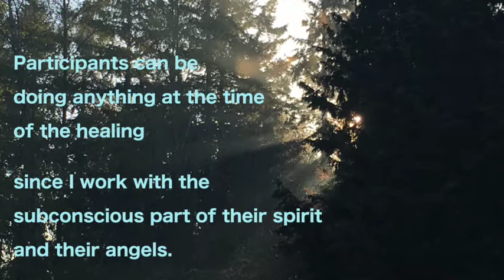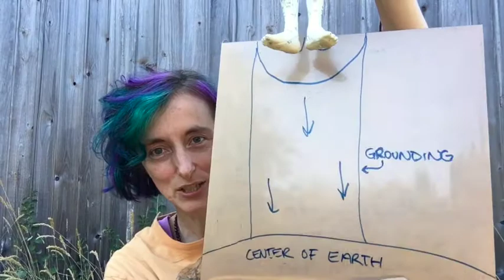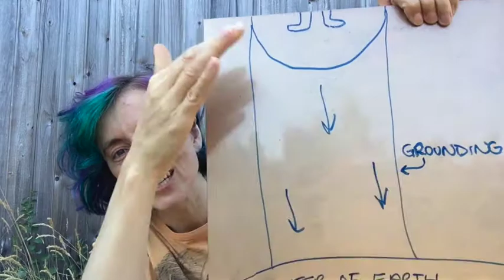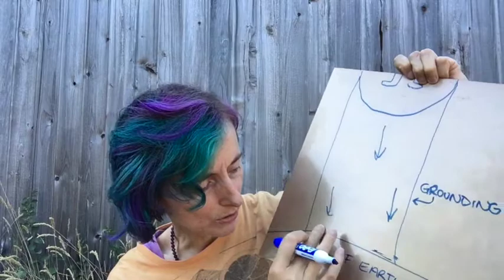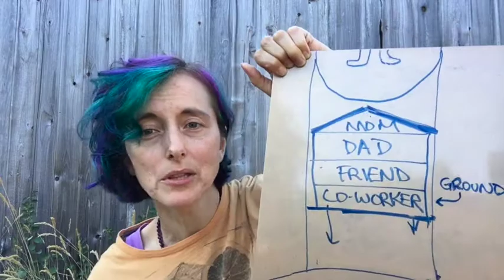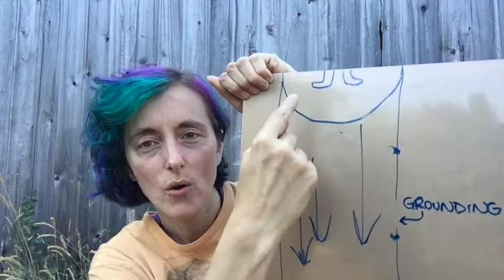Recap of July 25 Mini Triplet Group Remote Energy Healing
Posted by personal growth reader, energy healer, & teacher Janet Wright.  This video discusses exactly what was healed in today's group remote energy healing for 42 people located in 8 countries. The participants can be doing anything at the time of the healing since I work w/their angels and the subconscious part of their spirit.
The theme of today's energy healing is
Clarity
Direction
Time Management &
Self-Awareness
 So the possible effects would be more of the above, also a feeling of lightness and comfort.
I had people use a big wide flowing red grounding
What was healed was lots of energy blocks cleared from grounding
including rug-like flat energy blocks at the bottom and also other people's problems that can look like a multi-story building jammed into the grounding blocking the flow.
Healing 4th & 7th chakras
repairing the aura
enhancing flow at the very top and very bottom of all 7 aura layers
have angels clean out spiritual path for greater sense of clarity & direction
7th & 3rd chakras for time management
blanket exercise to help clear energy blocks
extra clearing of energy blocks at top & bottom of 1st layer or aura
clear past life energy blocks between top of aura and 8th chakra gold sun
comb through aura and briefly heal all 7 chakras
redo big wide flowing red grounding
angel blessing to end healing

To join in as a participant in the next Mini Triplet group energy healing you can pay just $30-$50 USD for the whole set of 3 healings on my website, in the Sessions menu, Pay Here page